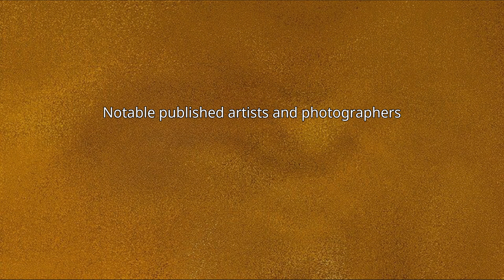Miki Bunge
Miki Bunge (born 1963 in Brussels, Belgium) is a German publisher and the founder of Goliath Books.